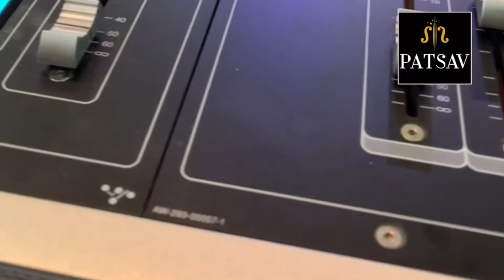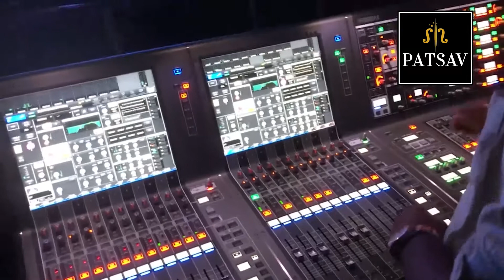Learn Live Sound Engineering Course | Patsav Academy Certified Professional Sound Engineering Course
Learn to Professional Live Sound Engineer, Learn the Art of Mixing on Digital Decks, Front of House Engineer (FOH), Monitor Engineer (MOH), System Reinforcement tunning & Installation